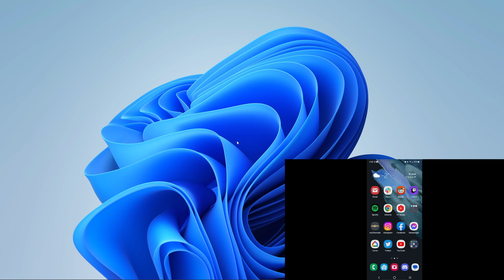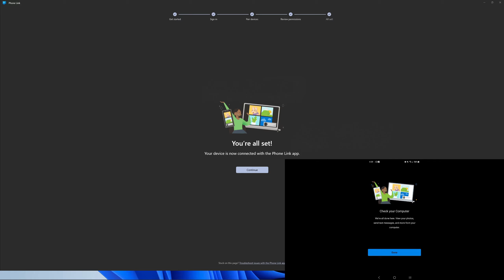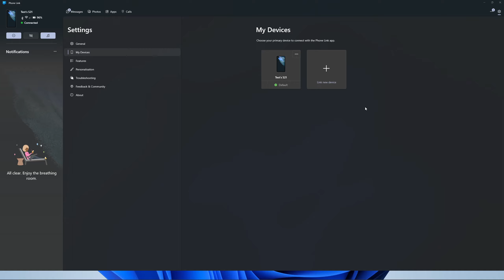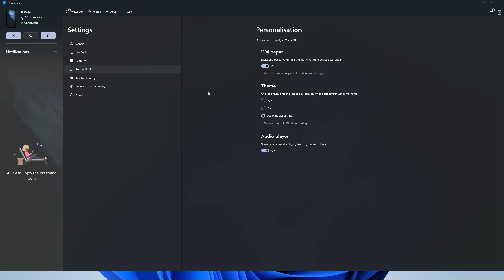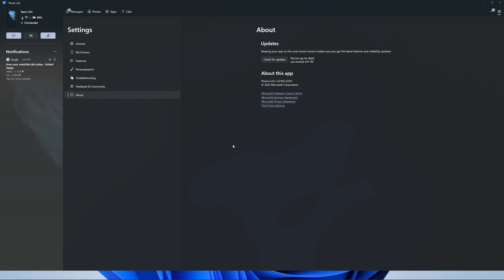Comment connecter son téléphone à son PC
Voici un petit sur comment connecter son téléphone à son PC.

Ma configuration:

CPU: Ryzen 5900X
GPU: Radeon 6900XT Nitro+
Ram: 32 GIG DDR4 3600mhz
Headset: Hyper X Cloud 2
Headphone: Sennheiser HD 599 Special Edition
Micro: Fifine K690
Keyboard: HyperX Alloy origin
Souris: Glorious 0-
Mousepad: Logitech G640
Camera: Logitech C920